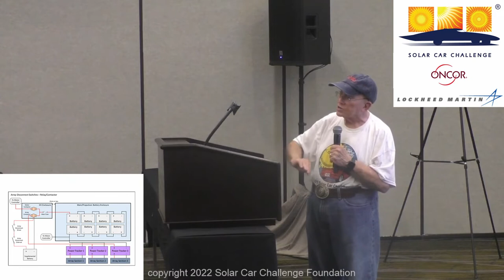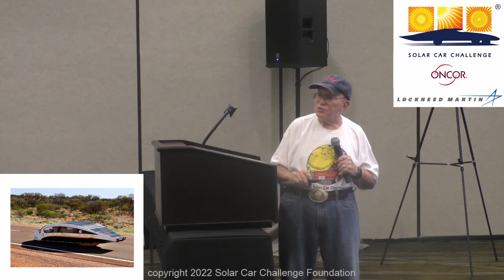Rules for the 2032 Race | 2022 Teams Workshop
Rules for the 2023 Race
Presented by Dr. Lehman Marks